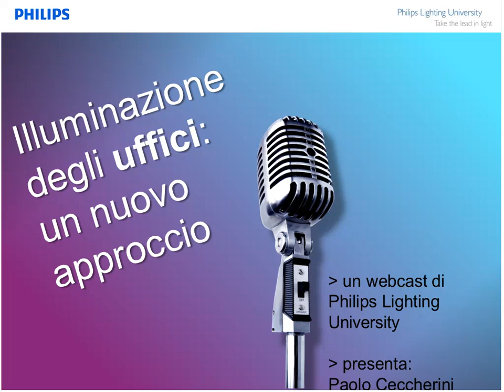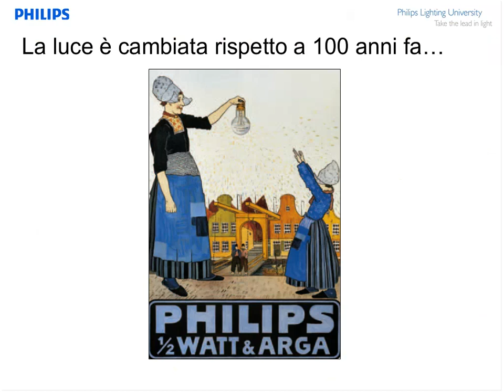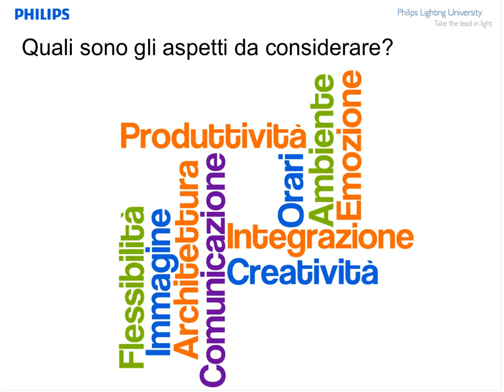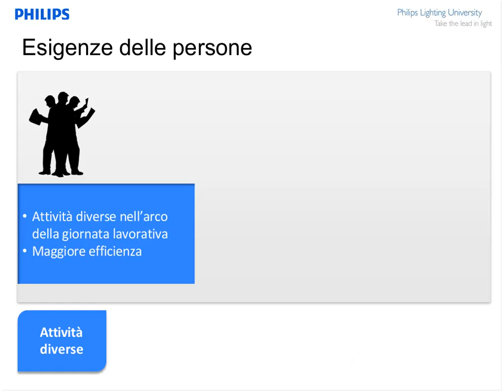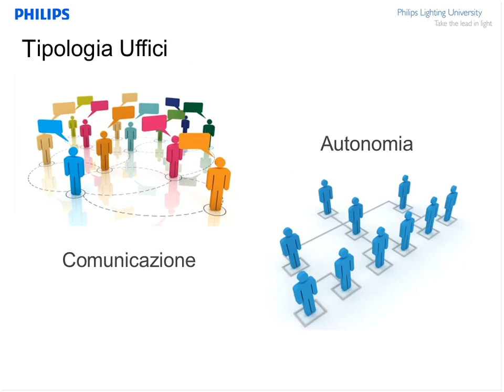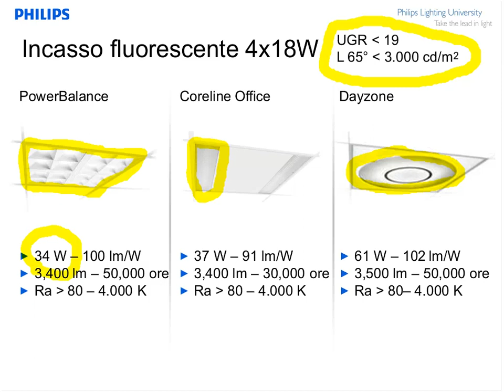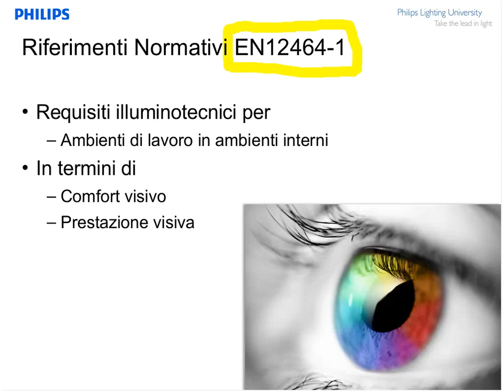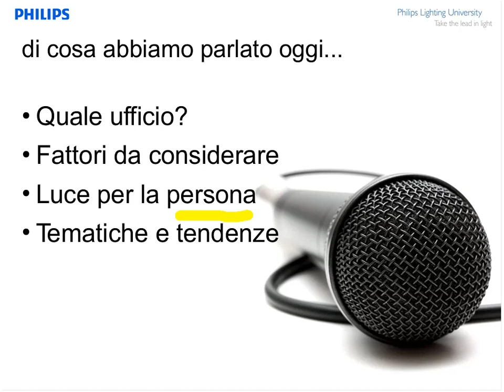Un nuovo approccio all'illuminazione degli uffici - I webinar di Philips Lighting University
Il mondo del lavoro negli uffici ha subito una radicale trasformazione negli ultimi anni: come progettare allora un'illuminazione in grado di rispettare la persone e coniugare le nuove esigenze di flessibilità, produttività e comunicazione?